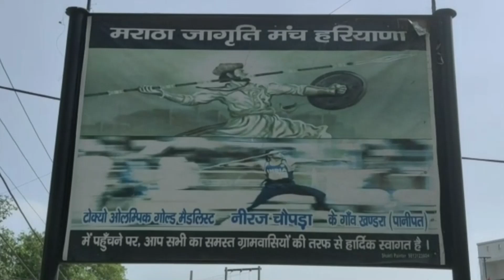Neeraj Chopra's village erupts in joy after his Diamond League triumph in Lausanne